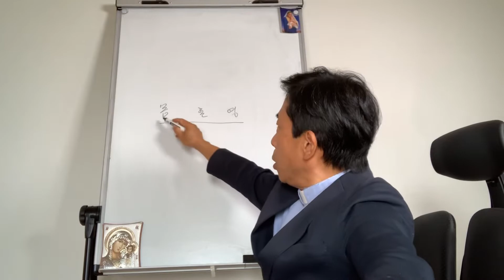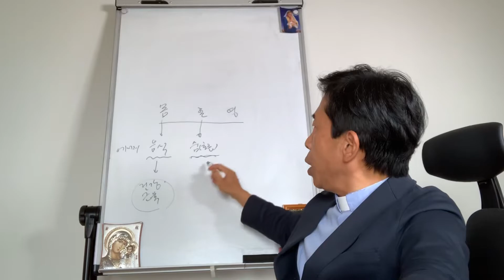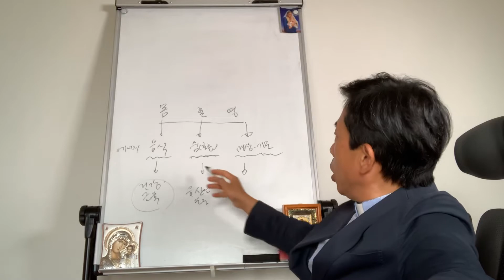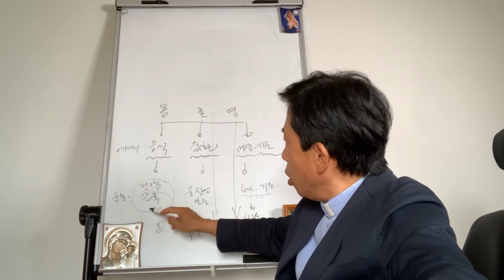2021.12.17.”영적 족보/영성의 에너지,운동,열매”(마태1,1-17)대림3주간금요일.